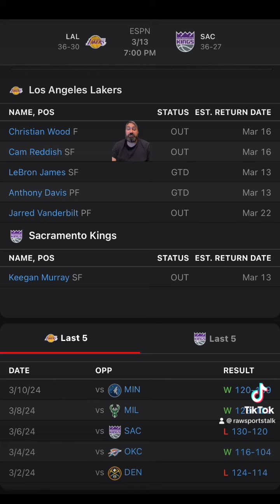Sacramento Kings VS LA Lakers: NBA Sports Betting Info for 3/13/24